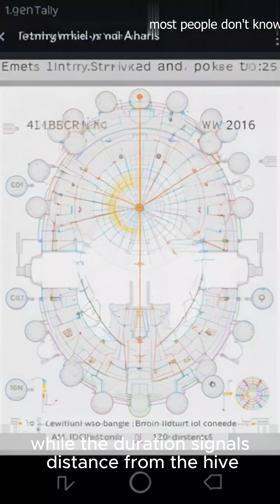The Bee Dance: A Hidden Code Inside the Hive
Inside every beehive lies a remarkable communication system—the waggle dance. Honeybees use this unique movement to inform their hive mates about food sources with astonishing precision. From scout bees exploring the world to foragers following directions, this story unveils the fascinating ecosystem of bees and how they maintain nature’s balance."